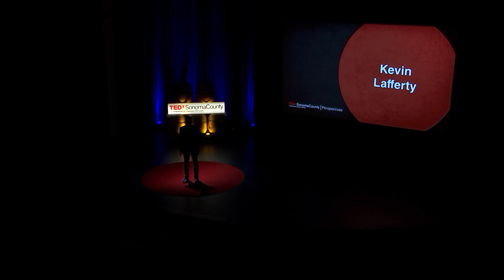A Parasite's Perspective | Kevin Lafferty | TEDxSonomaCounty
Watch Kevin Lafferty's informative and engaging talk on "perspectives", and ask yourself, who's the parasite?

Kevin Lafferty received a Ph.D. in Ecology from UC Santa Barbara in 1991. After postdoctoral work at UCLA and as a professional researcher, he joined United States Geological Survey (USGS) in 1996, where he is a principal investigator with the Western Ecological Research Center. He is also an adjunct faculty at UC Santa Barbara, associate resident director of the UCSB Coal Oil Point Natural Reserve, and the surf team faculty advisor. His research focuses on infectious diseases in marine systems.